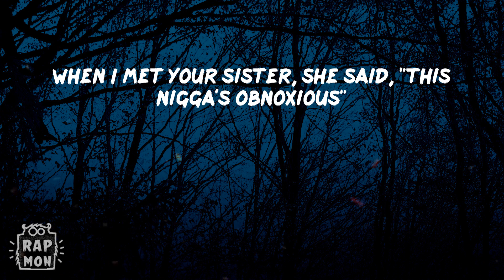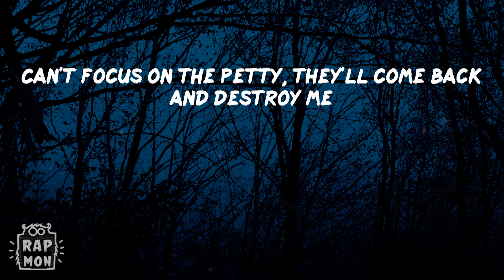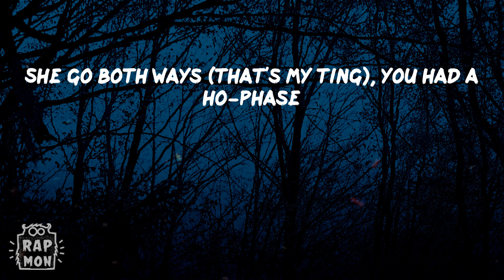Baby Keem - first order of business (Lyrics) | The only thing you swear me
Lyrics:
Woah, yeah
First order of business, dawg
I gotta thank my mama
Second order of business
Share the blessings, no more trauma
Third order of business
Do good deeds and get good karma
First order of business
Give this money to my shorty
Loyalty and gratitude
The only thing you swear me
Will you be the person that's gon' love me in my forties?
First order of business, dawg, I gotta shake the toxic
All this back and forth is weighing heavy on my conscience
When I met your sister, she said, "This nigga's obnoxious"
Fuck the ones comin' for me
Can't focus on the petty, they'll come back and destroy me
Why she speakin' anyway? She fuckin' her employees
I ain't even asked but the room was way too noisy
Yeah
Loyalty and gratitude
Brush my teeth before I see my queen (tick, tick, tick-a-boom)
Wow, who are you? (Ka-boom)
Bitch, I'm two-phone Baby Keem
I think you're selfish, I like soul food
Pussy taste like soul food, that's why you've been my go-to
And that's my whole thing (that's my ting)
I do ho things (that's my ting)
She go both ways (that's my ting), you had a ho-phase
Pussy good, so I come through on my worst days
Like I should, tell me if I'm understood
Yeah